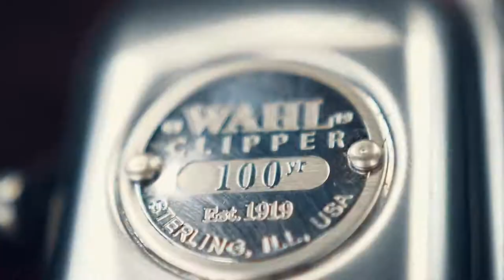Oldboy Barbershop Commercial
Commercial video for Oldboy barbershop
Shot using the Lumix GH5 + Sigma 18-35 f/1.8